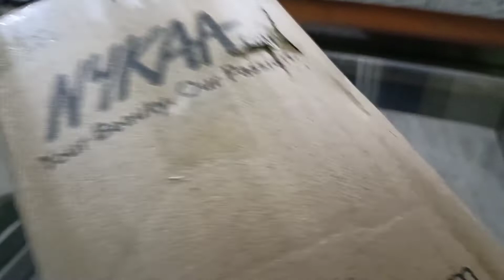My online purchase/some beauty products/Unboxing